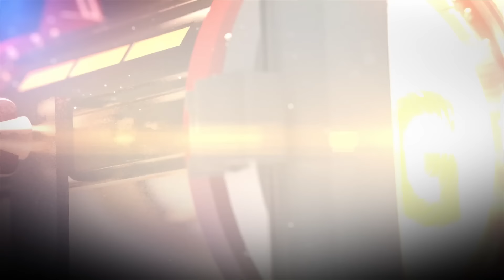Minecraft: Story Mode - All Death Scenes Season 1 (Episodes 1-8) 60FPS HD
Minecraft: Story Mode - All the possible deaths from the complete season 1 (Episode 1-8) in 1080p HD at 60FPS.
Made by Ryan (SpottinGames) on the PC in 1080p.